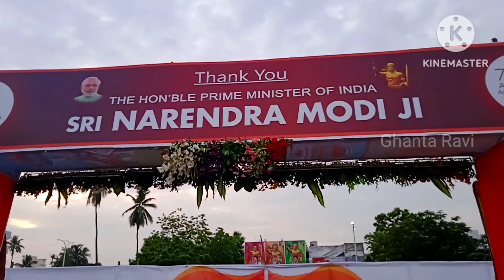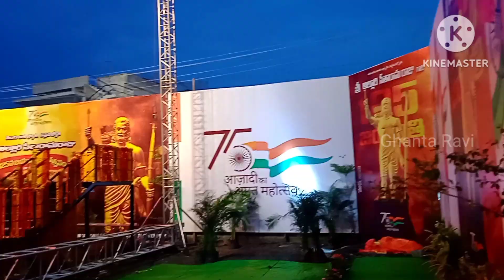భీమవరంలో డబ్బుల వర్షం ఎక్కడ ??!!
Ghanta Ravi, Bhimavaram, Money, Rain, Park's, Devolopment, Donation, Town, City, Roads, Bus Shelter, Lighting,